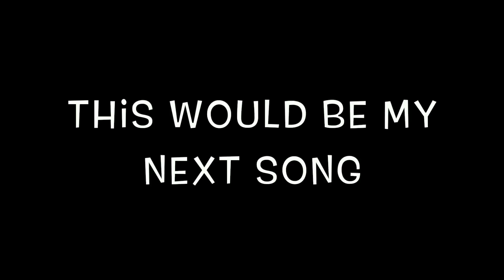My first rap song | RIM WGGA